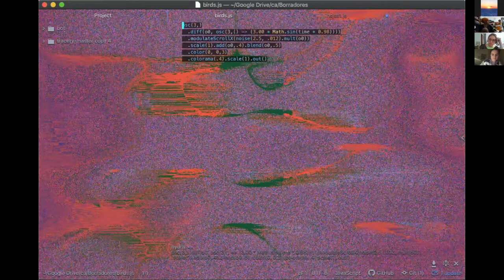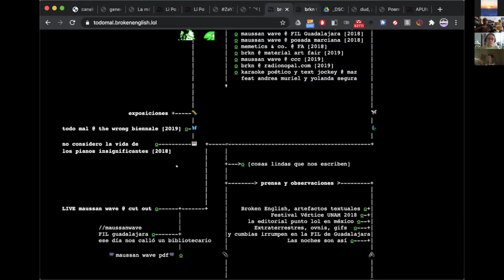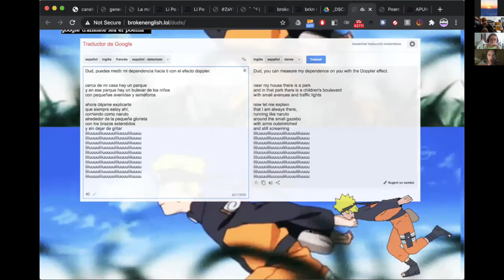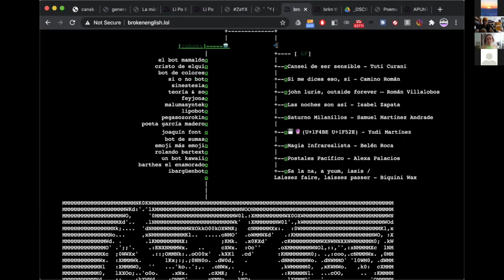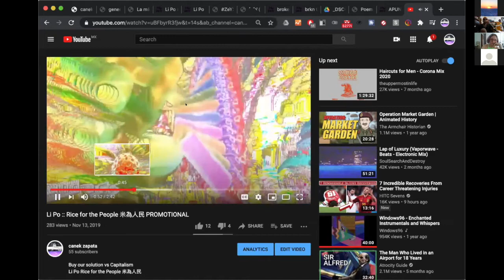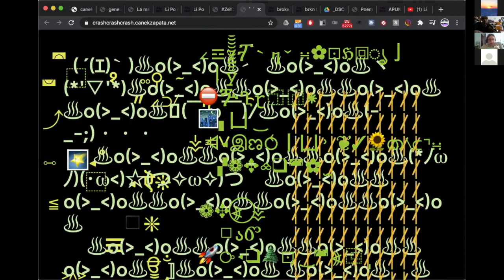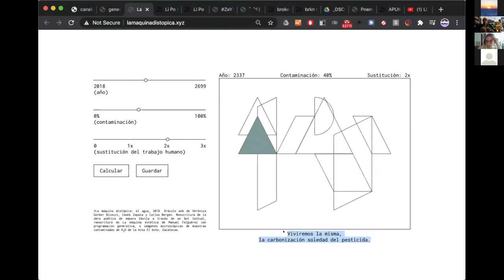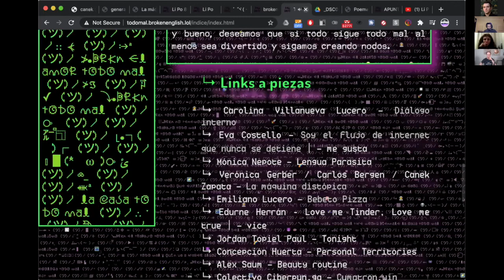hydra meetup #3: Canek Zapata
Talk by Canek Zapata at the 3rd hydra meetup.